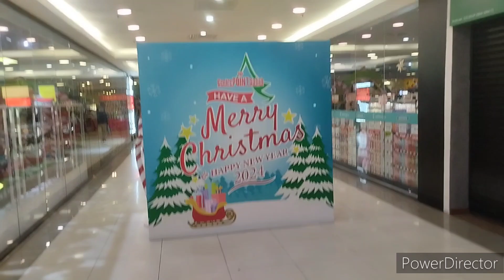Tour city..❤️♥️😘🌹🎄✅✔️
walk tour .
Christmas 🌲 season...
Kota Kinabalu...

sit and relax with not a worry in the world...

wireless headphones
Am_7711